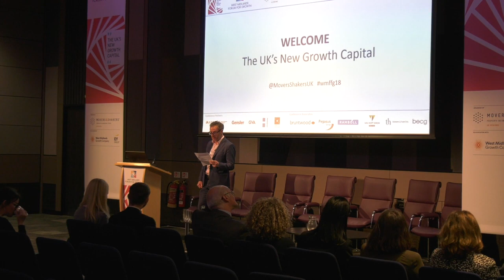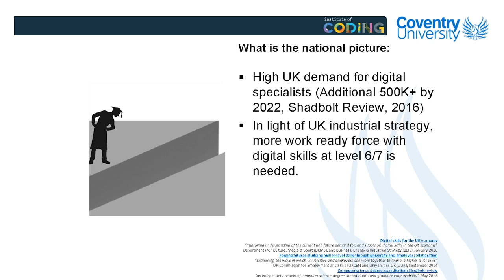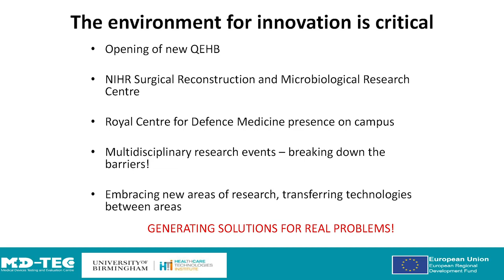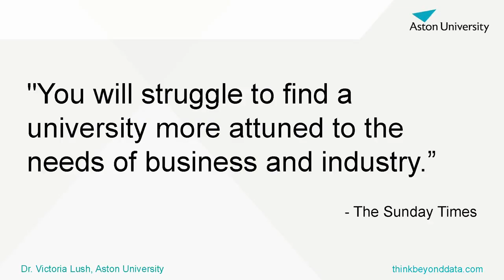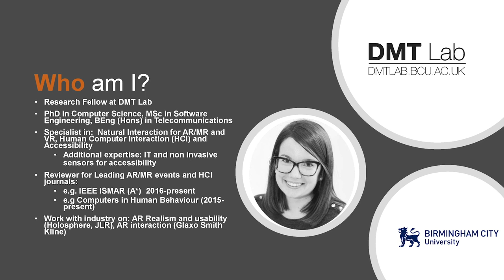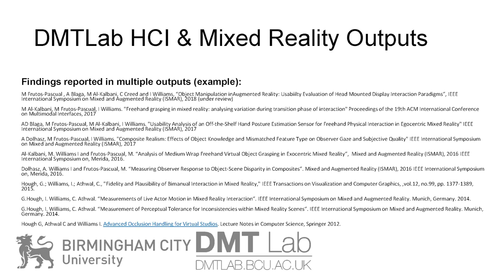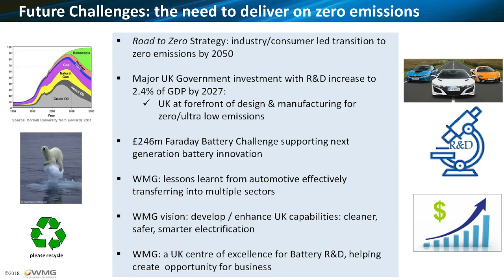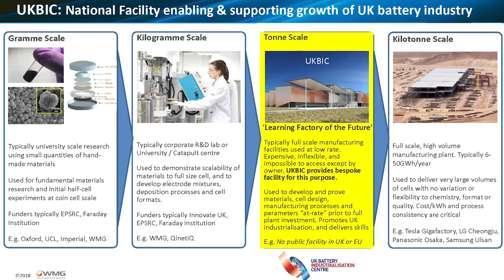West Midlands Forum for Growth 2018: Breakout Session - Building the Future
A panel discussion with public and private sector leaders from the West Midlands.